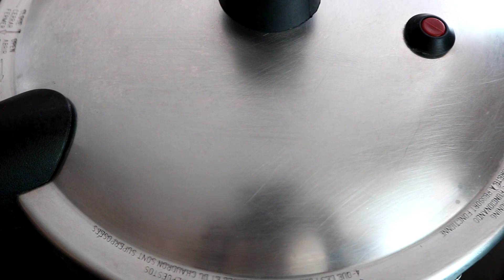VOCÊ PRECISA FAZER ESTA RECEITA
Meu novo canal com RECEITAS E DICAS DA LU em 1 minuto!! Venha se inscrever e conhecer meu novo trabalho AQUI 👇

Ingredientes dessa delícia

4 batatas cobertas com água
1 col (sopa) de requeijão cremoso
2 col. (sopa) de manteiga
1 col. (chá) de sal
100ml de leite
2 col. (sopa) de azeite
4 dentes de alho
½kg de carne moída
1 cebola
1 pimenta de cheiro
3 col. (sopa) de pimentão picado
2 tomates
1 col. (chá) de tempero baiano
Cheiro verde a gosto
200g de muçarela
Batata palha a gosto

Link do CANAL da minha filha DIÁRIO DA KIARA

Meu novo canal com receitas em 1 minuto!! Venha se inscrever e conhecer meu novo trabalho AQUI 👇

 Culinária em Casa